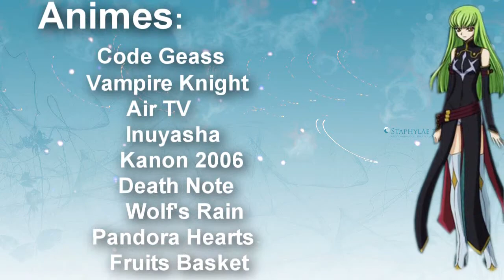Do You Remember ~ Anime Mix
Animes: Death Note, Kannon 2006, Code Geass, Pandora Hearts, Air Tv, Fruits Basket, Inuyasha, Vampire Knight, Wolf's Rain.

Wow... That took far too long to make, and its nowhere near as good as i imagined it to be... :(

Anyway. All these animes have people who forgot stuff and then remembered things later on. If you don't remember what they forgot, i'll explain, since some of them are kinda obscure... (especially the Inuyasha / wolf's rain parts...)

Anyway, i hope you all like it. ♥